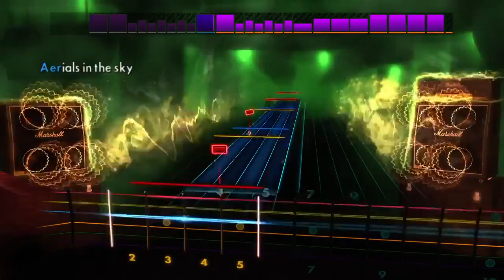Rocksmith 2014 Edition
System of a down DLC Pack